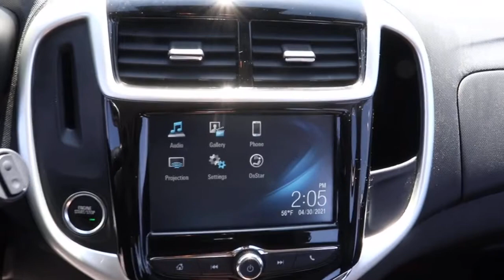2017 Chevrolet Sonic Near Me, Oak Lawn, Matteson, Northwest Indiana, Calumet City P21305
Kinetic Blue Metallic Used 2017 Chevrolet Sonic available in Chicago, Illinois at Kingdom Chevrolet. Servicing the Oak Lawn, Matteson, Calumet City, area.

Kingdom Chevrolet
6603 S Western Ave

Odometer is 52488 miles below market average! CARFAX One-Owner. 2017 4D Hatchback Chevrolet Sonic LT Kinetic Blue Metallic 6-Speed Automatic FWD ECOTEC 1.8L I4 DOHC VVT HUGE INVENTORY REDUCTION SALE GOING ON NOW!! NO CREDIT, LOW CREDIT NO PROBLEM . WE HAVE THE TEAM TO HELP YOU GET INTO A GREAT DEPENDABLE RIDE.